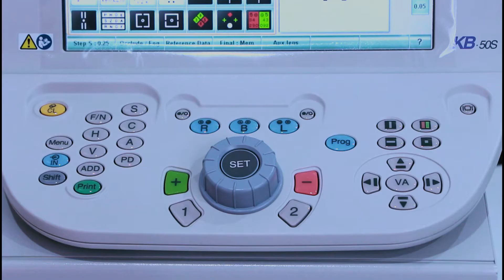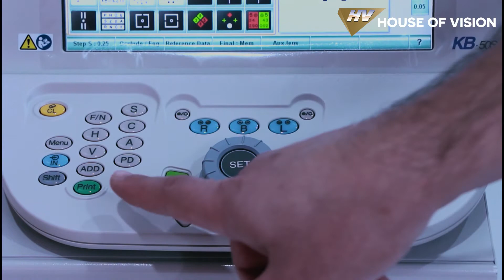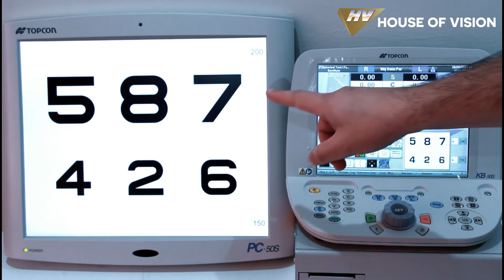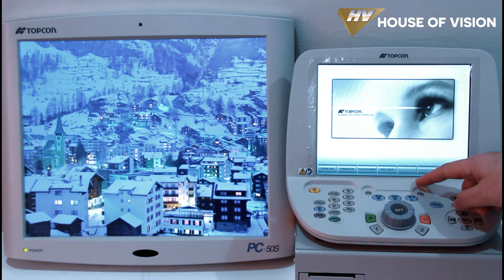CV-5000S - HVision ACADEMY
O HVision Academy se orgulha em apresentar o CV-5000S, foróptero digital da Topcon Healthcare.

Neste vídeo mostramos todas as funcionalidades e diferenciais deste equipamento que permite refrações de uma distância segura - até 4 metros. Possui rotação de disco de lente em alta velocidade para reduzir o tempo de refração geral e o estresse ocular.

A conectividade completa permite que os dados sejam enviados automaticamente para todos os sistemas de CV em todo o escritório e preenchidos automaticamente no prontuário eletrônico para agilizar as refrações e minimizar os erros de transcrição.